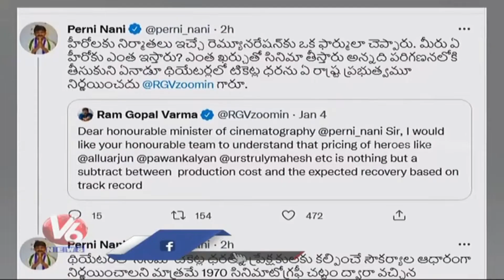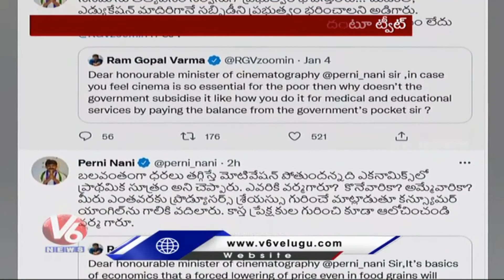RGV meeting with minister Perni NANI | Ticket issue | 2022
All about cinema
Movie - Reviews - news